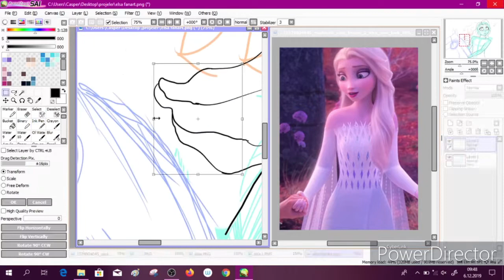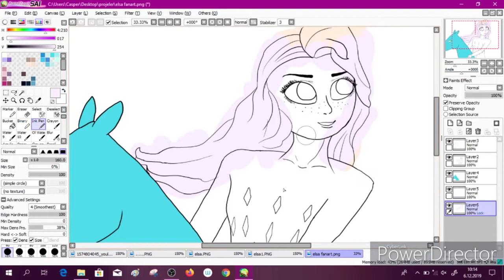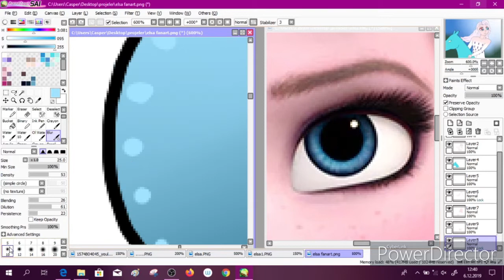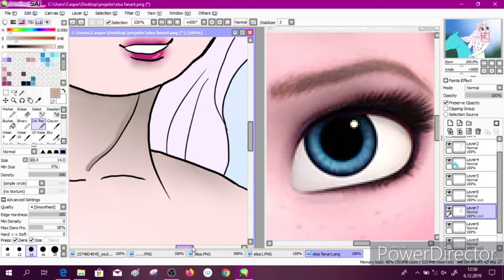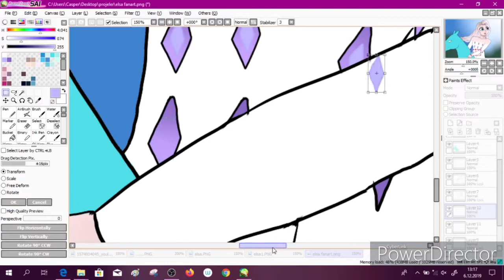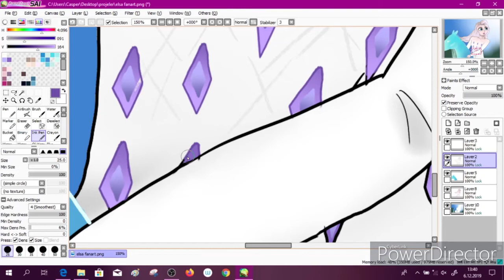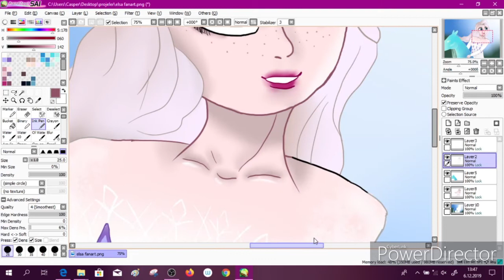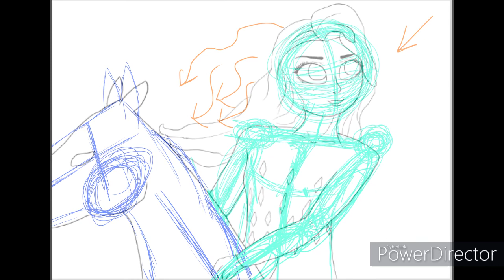Speed Paint: Elsa Fan Art/Frozen 2